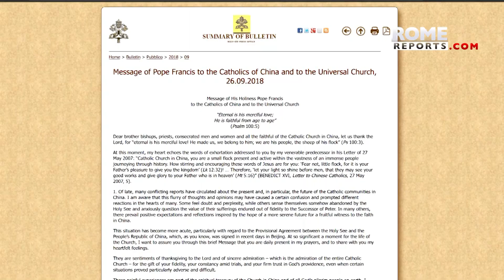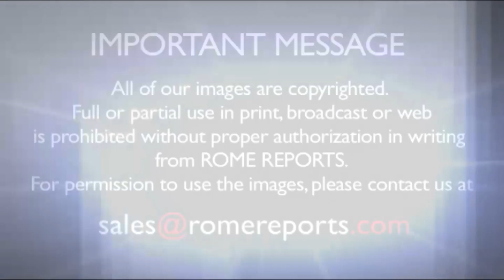Đức Giáo Hoàng: “Cha hy vọng ở Trung Quốc có thể mở ra một giai đoạn mới”